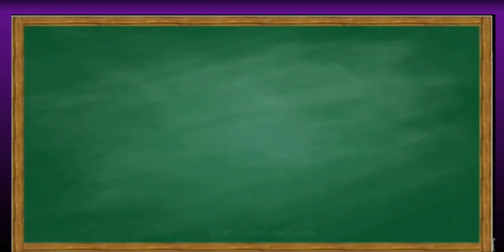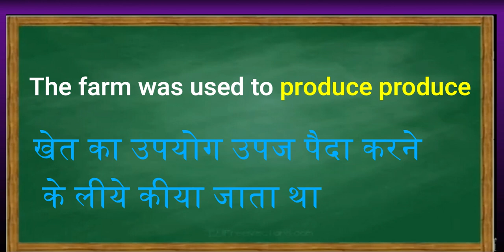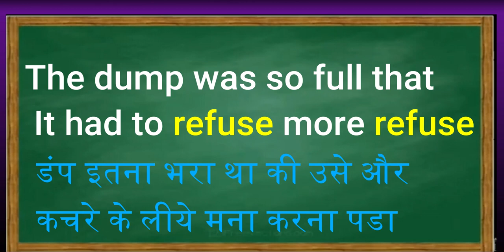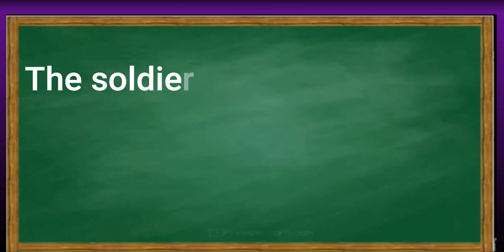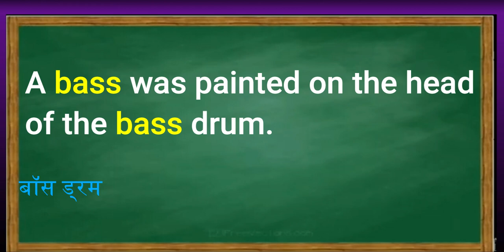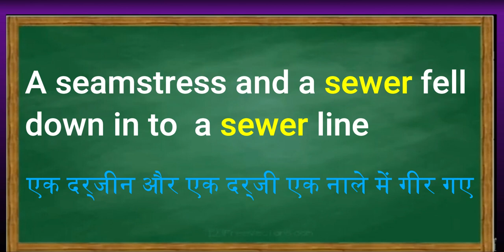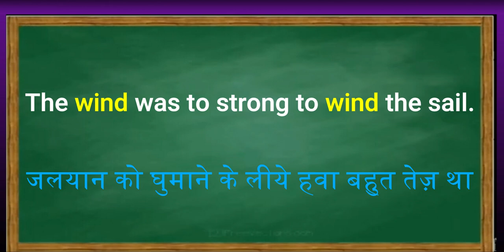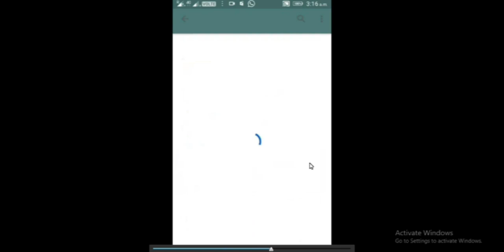Do you think english is easy then let's test